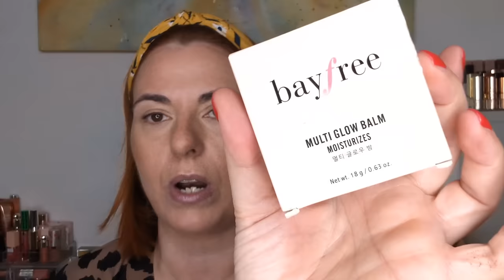FULL FACE AMAZON: SCOPRIAMO INSIEME DELLE CHICCHE LOW COST 🥳😍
Prodotti utilizzati:

- Revolution Skin Silk Serum Foundation F10
- NYX Bare with me Concealer Serum 04 Beige
- L'Oréal 24h Freash Wear matte bronzer 300 Light-Medium
- Bayfree Multi Glow Balm in Pink Camelia
- LAMORA Nude Eyeshadow Palette
- Maybelline Tattoo Liner Smokey Brown
- Rimmel Scandal Eyes Kohl Liner 003
- Catrice Lift up volume&lift mascara
- Romand Dewy.ful water tint 03
- Oulac 2 in 1 Rossetto Balsamo 02 Grand Dame

Grazie della compagnia ❤️